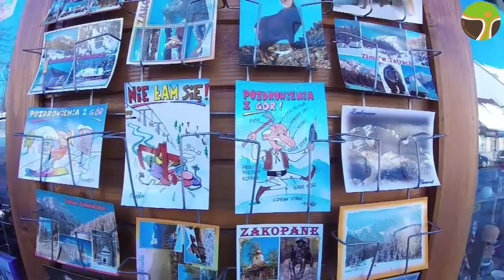9-13 lutego 2015 r. - Zimowe rekolekcje dla młodzieży - Zakopane 2015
W drugim tygodniu ferii na śląsku /9-13 lutego 2015/ odbyły się już po raz drugi zimowe rekolekcje dla młodzieży 2w1 w Zakopanym „Reko+Ski czyli z Braćmi Mniejszymi na nartach”. W zimowym szaleństwie wzięło udział 14 zapalonych narciarzy i snowboardzistów.

Autor filmu: Bartek Benna